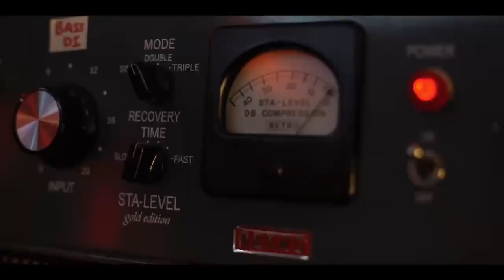"I Got That From You" Teaser- Christina Taylor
Some In Studio BTS video and a teaser for Christina Taylor's new song "I Got That From You"